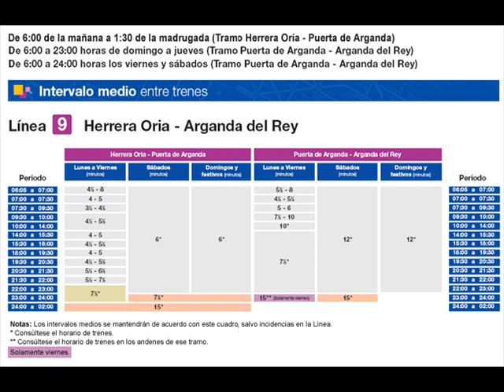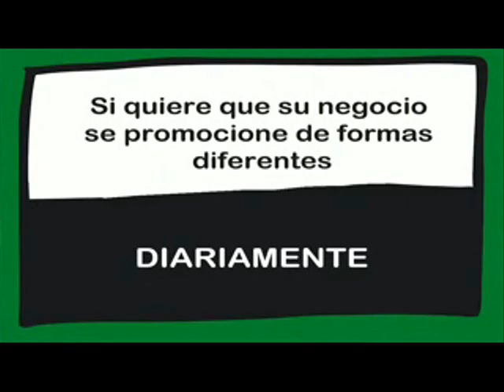QUÉ OPINA USTED DE LOS RETRASOS Y PARONES DE LA LÍNEA 9B DE METRO? 05/06/2018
Qué opina usted de los retrasos y parones de la línea 9b de metro?